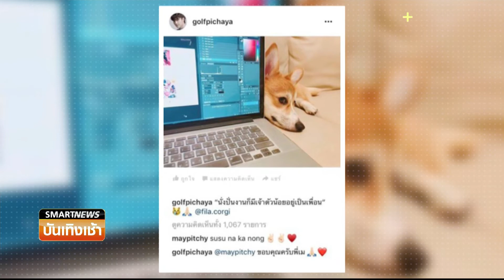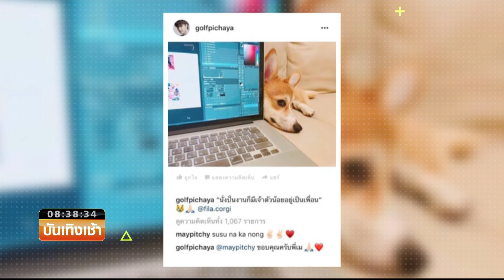Smart News บันเทิง : หัวอกเดียวกัน! “กอล์ฟ” คอมเม้นต์ให้กำลังใจ “เมย์” หลังเจออุปสรรคความรัก